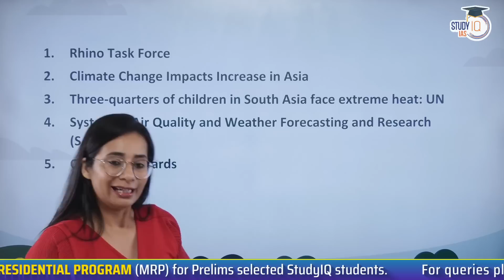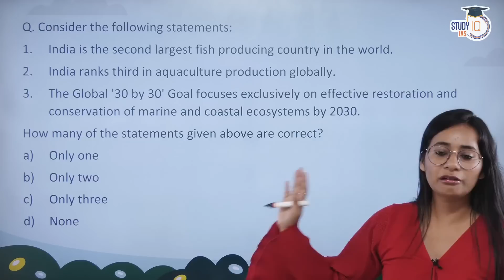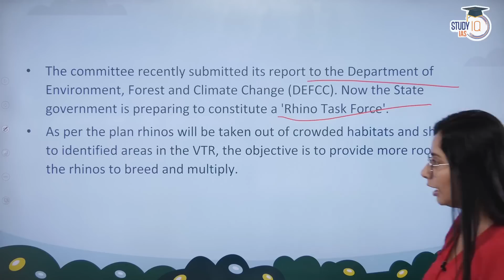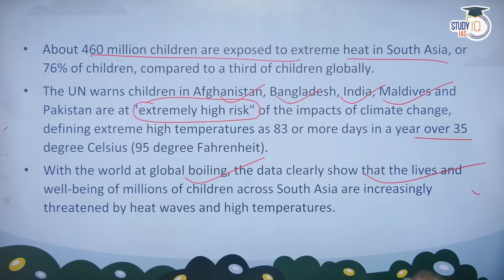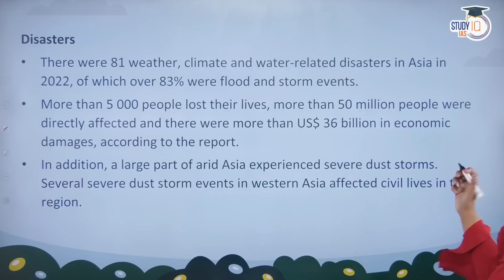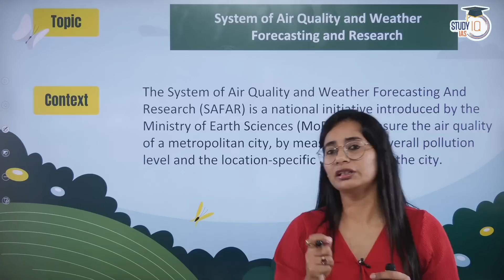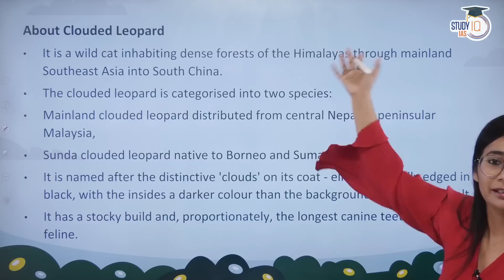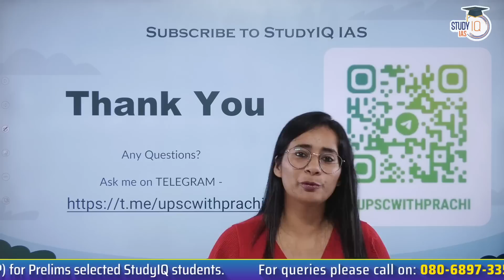Environment & Ecology in News: Weekly Compilation (6 August - 12 August 2023) | UPSC CSE 2024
In this video, get a comprehensive weekly compilation of Environment & Ecology news from 6th to 12th August 2023, tailored for UPSC CSE 2024 aspirants. Stay informed about crucial developments and trends in the environmental sphere to enhance your exam preparation.

Classes Starting on 14th August 2023 | Daily Live Classes at 8:00 AM

कक्षाएं प्रारंभ : 14 अगस्त 2023 | बैच का समय सुबह 8:00 AM